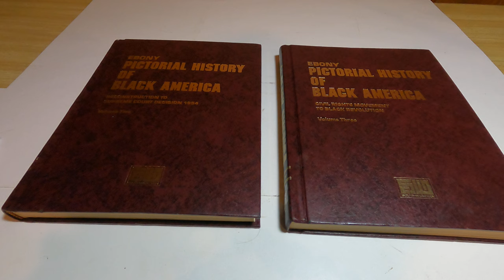BOOK BOLO # 1 - Pictorial History of Black America (Ebony)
Ebony published a four (4) volume set titled "Pictorial History of Black America" well illustrated with thoughtfully curated drawings, paintings, and photos.  Some of the volumes are well worth buying individually even if you can't complete the set.